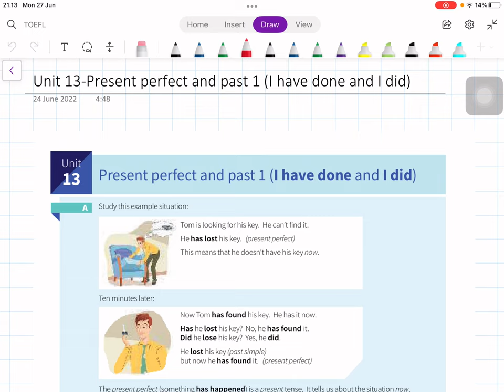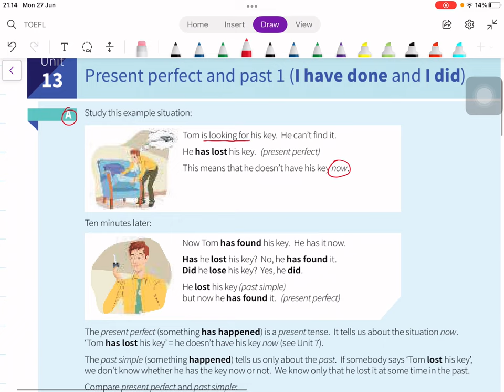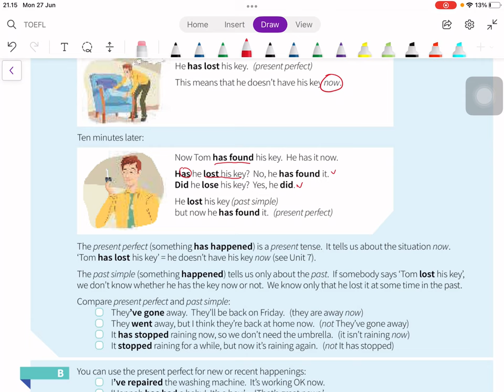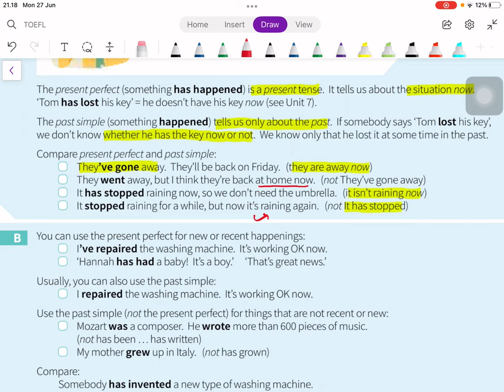Belajar Grammar Unit 13-Present perfect and past 1 (I have done and I did) + Exercise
Hi guys, selamat mendengarkan. Happy learning 🤗

0:00 Materi
10:25 Latihan